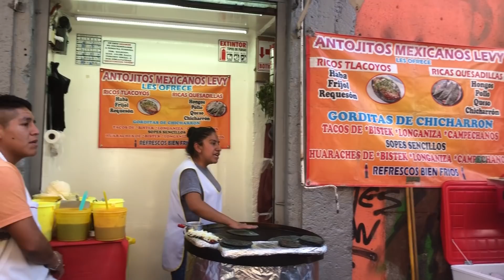Gringo Probando Comida Callejera en Mexico (por la primera Vez) |Tim Explicame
Hoy El Video se trata de Gringo Probando Comida Callejera en Mexico (por la primera Vez)

Comience a hablar inglés en tan sólo 48 horas!